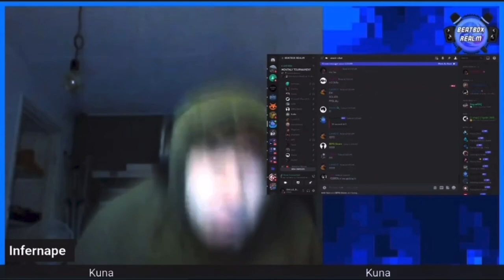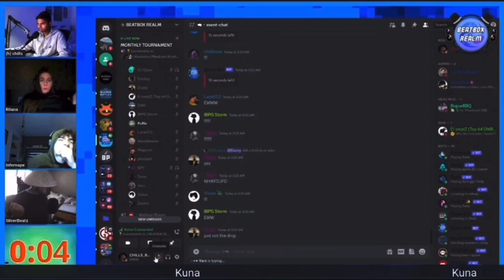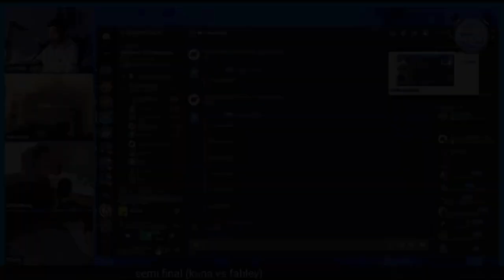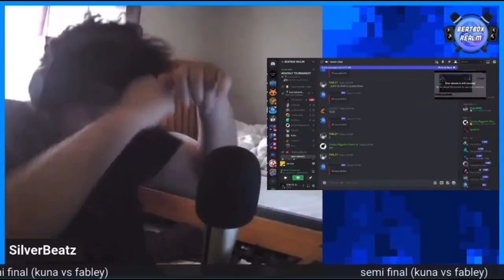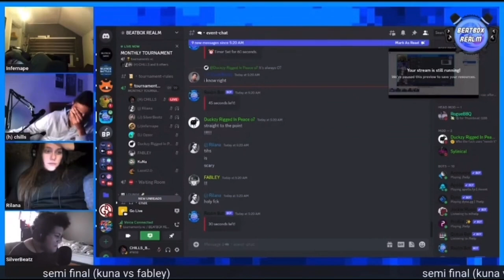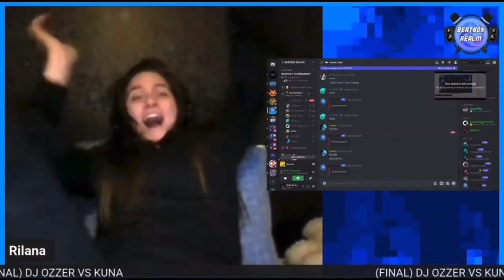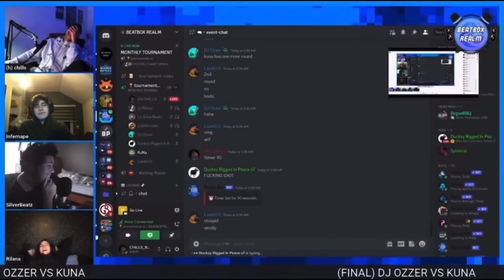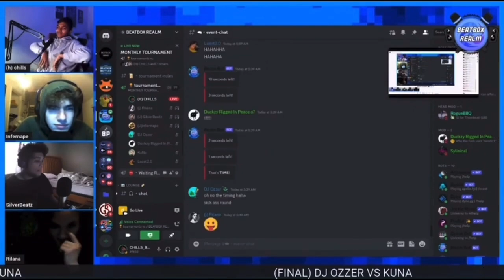𝗞𝗨𝗡𝗔🇲🇾 𝖨 BEATBOX REALM TOURNAMENT COMPILATION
■ SOCIAL

■ ORIGINAL